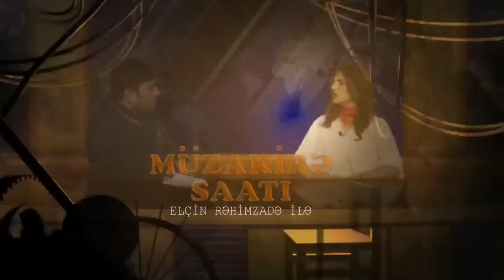"Mitinqdə polislərin sanki quldur tuturlarmış kimi insanları sürüyərək aparması onları gözdən saldı"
"Müzakirə Saatı"nın bu günkü mövzusu 19 oktyabrda Milli Şura və AXCP tərəfindən təşkil olunmuş və Bakı Şəhər İcra Hakimiyyəti ilə razılaşdırılmayan mitinqdir.Elçin Rəhimzadənin bu günkü qonağı Vətəndaş və İnkişaf Partiyasının sədri Əli Əliyevdir.Mitinqi müzakirə etmədən öncə Əli bəy  facebook profilinin oğurlanmasına açıqlıq gətirərək deyib ki,bu onun açıq aşkar mübarizəyə girməsinin qarşısının alınması üçün tətbiq edilən bir addımdır.İzləyicilərinə müraciət edən partiya sədri bildirib ki,onun adından olan paylaşımlar onun fikrini əks etdirmir və o Milli Şuranın və AXCP-nin təşkil etdiyi aksiyanı dəstəkləyir.Ölkədəki sosial və siyasi məsələlərə toxunan Əli Əliyev bildirib ki,ölkədə ciddi islahatlara ehtiyac var.Amma bir məsələ var ki,indiyə kimi korrupsiya halına görə cəzalandırılan məmur görməyib.Əli Əliyev AXCP sədri Əli Kərimliyə qarşı və ümumiyyətlə insanlara qarşı şiddət və hörmətsizlik sərgiləyən hər kəsin dərhal cəzalandırılmasını tələb edib.